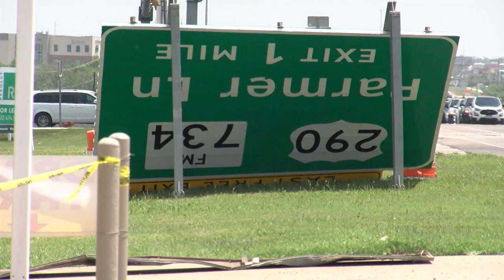Almost one third of Texas tornadoes hit in May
An EF-1 tornado with 110 mph winds damaged a house, fences, and cars in Manor, Texas, highlighting that 30% of Texas tornadoes occur in May and 18% in April, although climate change is shifting tornado patterns, with fewer in Texas and more in the southeastern U.S.